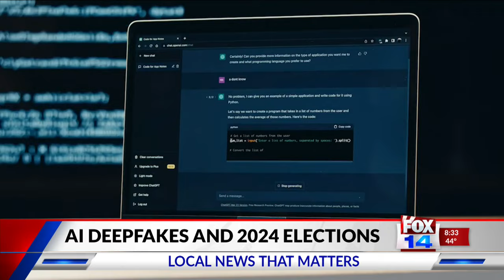NBC 10 News Today: Concerns that AI deep fakes could affect the 2024 elections